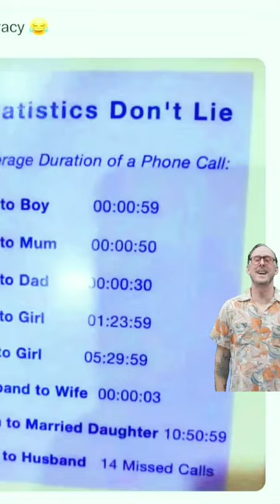statistics don't lie, average duration of phone calls.😂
Man will be man 😂
My wife is my strength, all other women are my weakness.

Follow me if I made you laugh! 🤪🤗
Save 📩

Tag girl who is she...?  😂